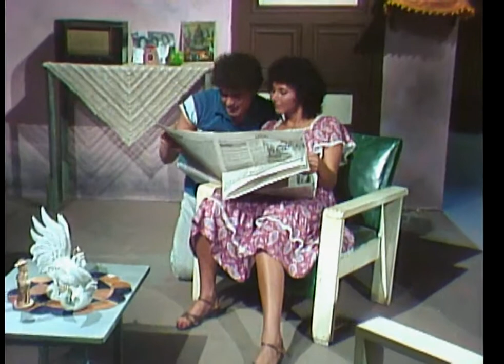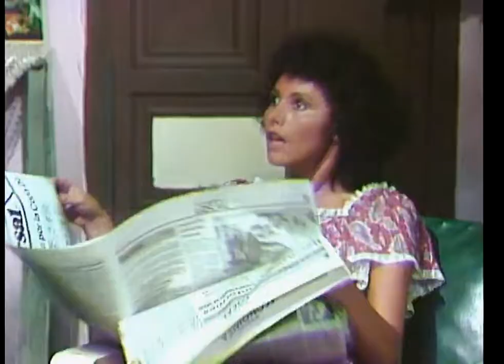Celos, malditos celos - Capítulo 6 - Gallito Ramírez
La Mencha' juega tenis con el 'Papi' por petición de Sussy y más tarde los aburre con las historias de sus viajes. Mientras tanto, Fercho incita a 'Gallito' para que averigüe con quién estuvo 'La Mencha' la tarde que se perdió.
Sinopsis Gallito Ramírez:

El guapo boxeador y la mujer de sus sueños cautivaron a Colombia en los años 80. Reviva el debut estelar de la actuación de Carlos Vives y Margarita Rosa de Francisco, una pareja que llevó el amor de la televisión a la vida real.

Elenco de Gallito Ramírez:

Carlos Vives

Margarita Rosa De Francisco

Margalida Castro

Bruno Díaz

Miguel Varoni

Álvaro Lemmon